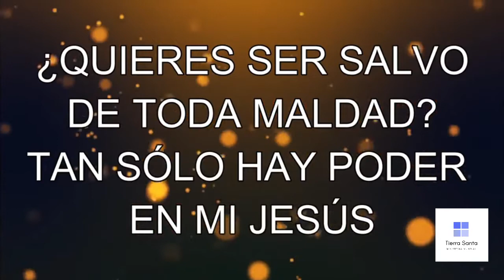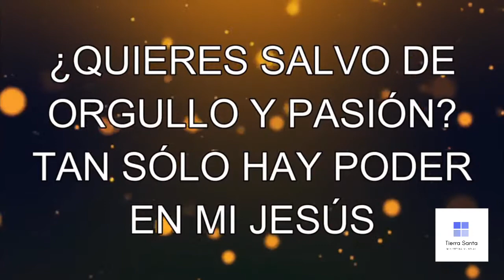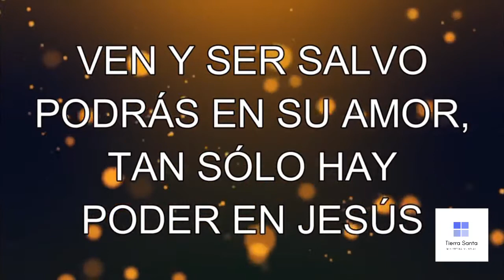Adoración en Tierra Santa 111322